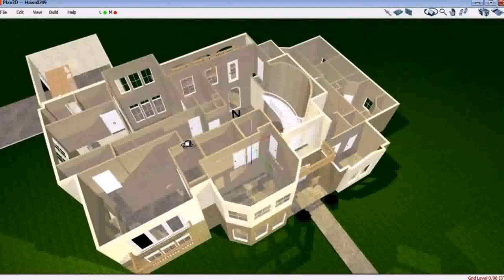Home Floor Plans 3d (see description)